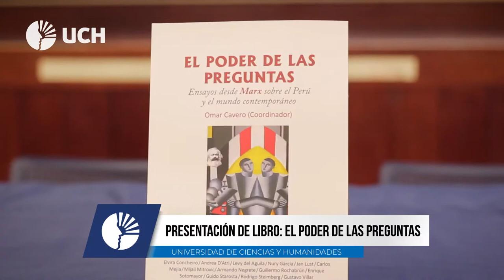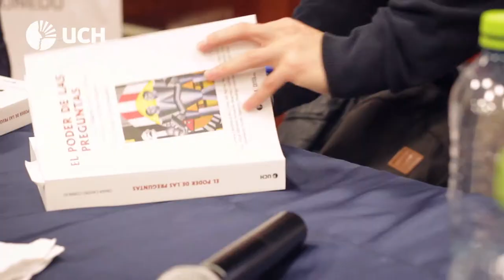UCH: Presentación del libro "El Poder de las Preguntas"